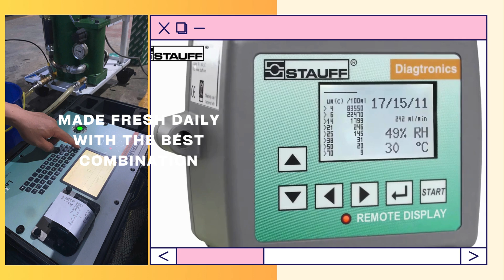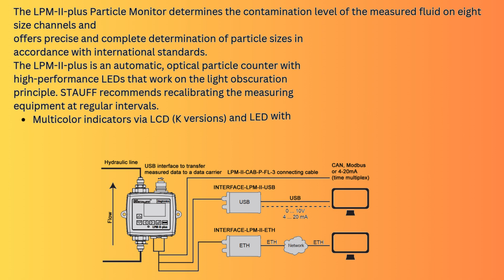Laser particle counter - optional for portable oil cleaner - hungquanindustries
The LPM-II-plus Particle Monitor determines the contamination level of the measured fluid on eight size channels and
offers precise and complete determination of particle sizes in
accordance with international standards.
The LPM-II-plus is an automatic, optical particle counter with
high-performance LEDs that work on the light obscuration
principle. STAUFF recommends recalibrating the measuring
equipment at regular intervals.
§ Multicolour indicators via LCD (K versions)
and LED with output alarm signals as standard
§ Secondary connector to allow the simultaneous control/
download of results during operation
§ 4-20mA analogue output as standard (time multiplex)